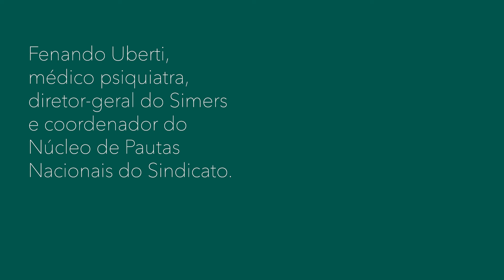Simers Entrevista: Diretor-geral Fernando Uberti fala sobre perspectivas para 2024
O segundo episódio da série de vídeos Simers Entrevista traz Fernando Uberti, o diretor-geral do Sindicato Médico, para uma conversa sobre a renovação do modelo de gestão e atuação da entidade e perspectivas para 2024.

"Temos nos esforçado como grupo para a criação de um novo modelo de representatividade médica. Isso se acentuou, especialmente a partir de janeiro de 2022, e vai além de um modelo sindical tradicional, mesmo sem abrir mão da tradicional combatividade do Simers.  Mas entendemos que não era mais suficiente para o tamanho dos desafios que estamos enfrentando, ao exercício da Medicina, e para a sustentabilidade e funcionalidade do nosso Sistema de Saúde. Temos que pensar de forma mais ampla e articulada com outras instituições. Não basta ter uma atuação visível e de protagonismo, isso tem que resultar em avanços concretos, soluções", afirma.

Simers Entrevista é uma série de vídeos que trará a visão de  lideranças e especialidades de destaque na área médica, de gestão em saúde e de inovação.

📲 Siga-nos nas rede sociais do Simers: @simeroficial no Instagram e X.